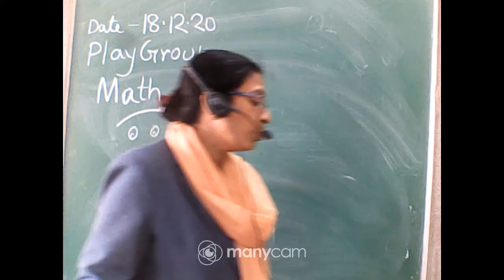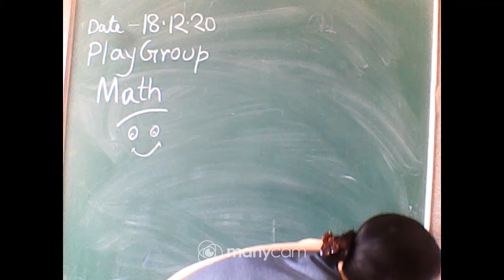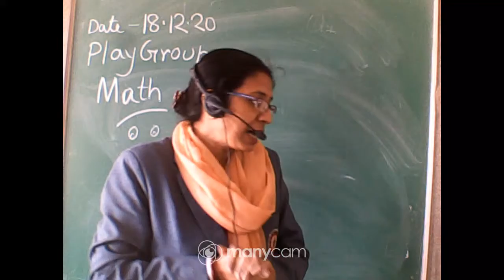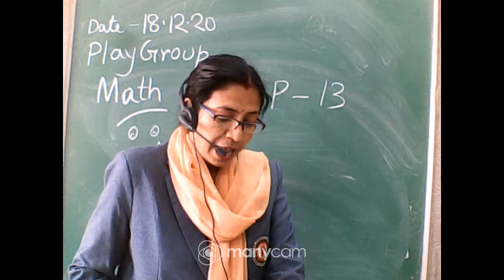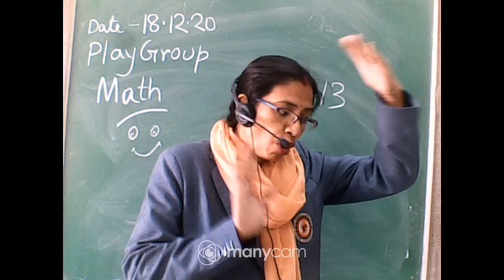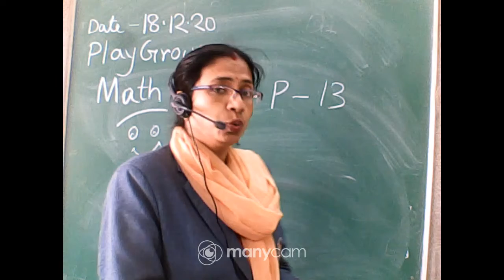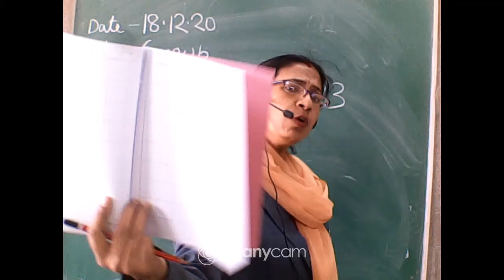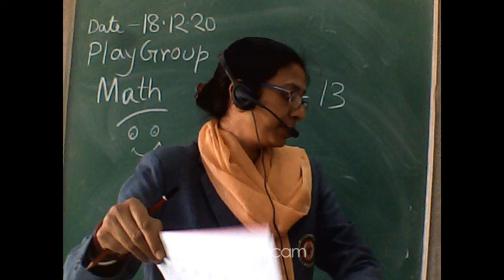PLAYGROUP- MATHEMATICE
CLASS- PLAYGROUP
SUBJECT-MATHEMATICS
SUBJECT TEACHER- SWAGATA GHOSH